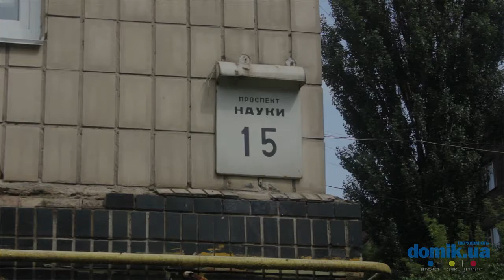Науки пр-т, 15 Киев видео обзор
Проспект Науки, 15.
9-этажный кирпичный дом 1972 года постройки. Единственное парадное в здании поддерживаться в удовлетворительном состоянии, установлен домофон. Предусмотрены места для парковки автомобилей. В о дворе большая детская площадка. Рядом еще одна детская площадка. Через дорогу продуктовые магазины, киоски и супермаркет. Общее состояние дома удовлетворительное.